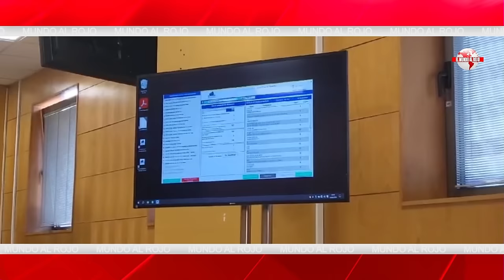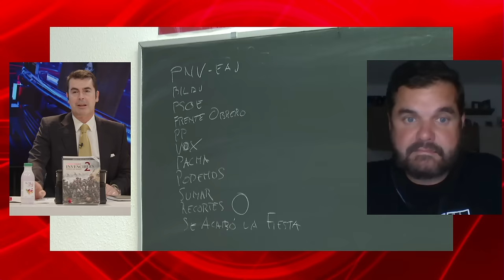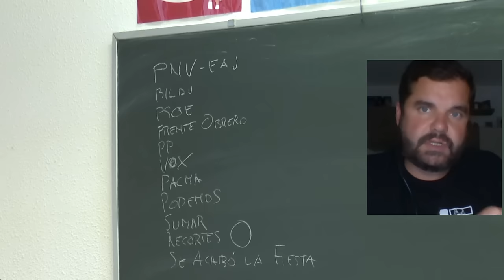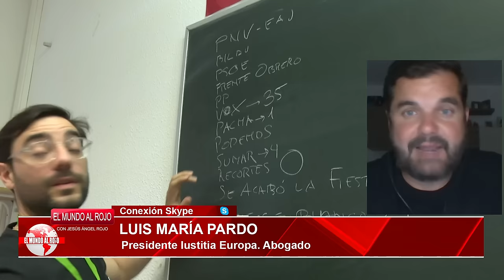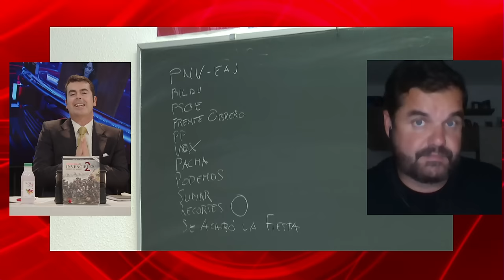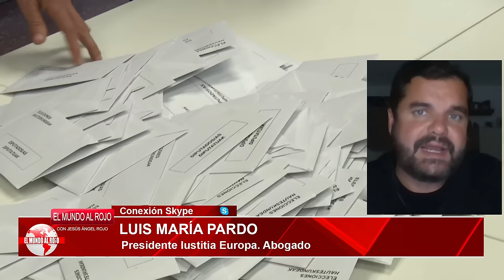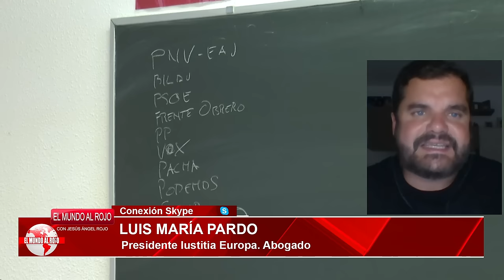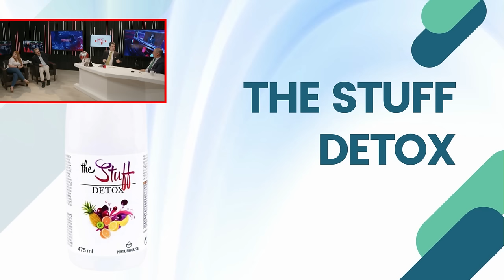🔴BRUTAL🔴 Bofetón del juez Peinado a Begoña tras el nuevo ataque de la mujer de Sánchez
¡No te pierdas este brutal momento! El juez Peinado da un bofetón a Begoña tras el nuevo ataque de la mujer de Sánchez. Solo en distritotv.